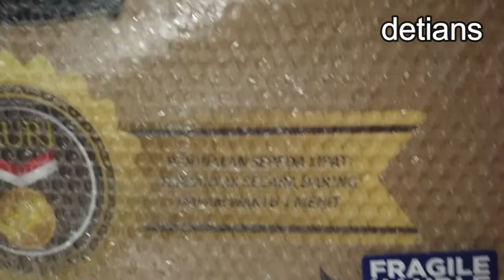UNBOXING II ELEMENT TROY II X 10 SPEED II GOLD 2021 II NEW NORMAL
Buat anda yang ingin beli sepeda roda 2 sebaikanya anda beli secara online aja lebih murah dari pada anda datang langsung ke Toko apa lagi di luar daerah ( DAPAT PROMO , BONUS SERTA FREE ONGKIR ) selamat mencoba salam sehat selalu